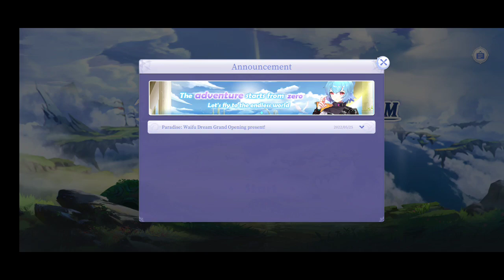PARADISE: WAIFU DREAM (ENG) 2022 New-Online Turn-Based Game Mobile Android-Gameplay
►Group: N/A

⭕Game-Info:

►Platform: Mobile

►Genre: STRATEGY

►Size: 1.71GB

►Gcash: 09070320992